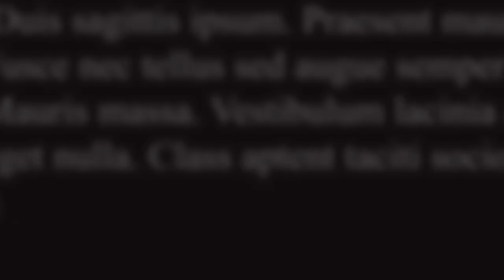Show Business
In this recorded live show at City Winery NYC, 12 writers share personal stories about Show Business
00:02:04  Margarita Meyendorff / Script in Hand
00:08:43  John Gredler / Bedroom Eyes
00:14:50  Martha Mitchell / Hall of Fame
00:20:50  David Masello / Curtain Up
00:27:24  Ann Casapini / Dancing Backward Upstairs
00:33:47 Jim Russek / A Giant Step Up
00:47:47 Jack O'Connell / Almost On The Waterfront
00:54:37  Edward Cohen / Peeling an Egg
01:00:51  Jennifer Rawlings / Girl Comic
01:07:10  Ed Friedman / The First Time
01:12:00  Anthony Murphy / Temporary Roadie
01:17:51  Ben Jacoby / What's a Screenwriter?
01:23:20  Ed McCann / The Green Room